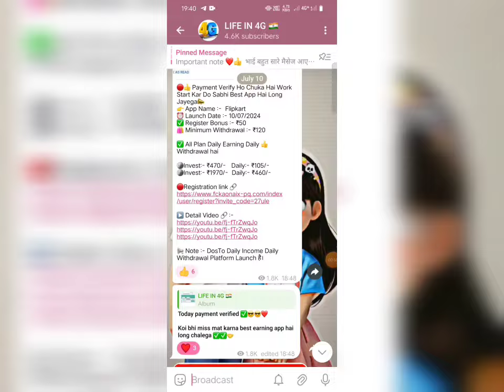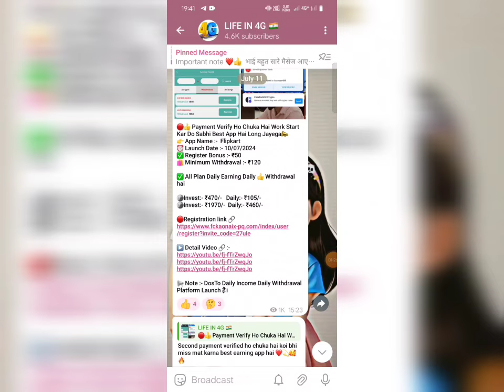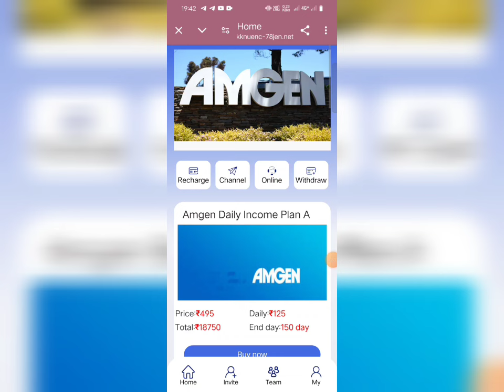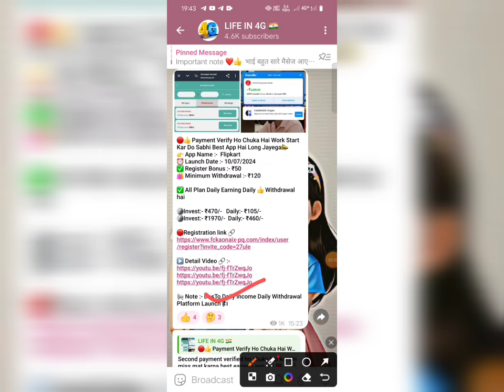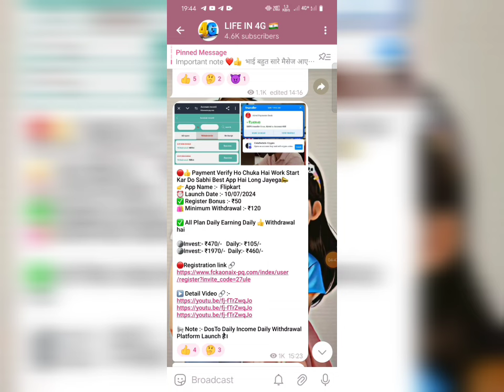Amgen app withdrawal problem||amgen new update||amgen app kya bhag gaya hai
Application link ✅